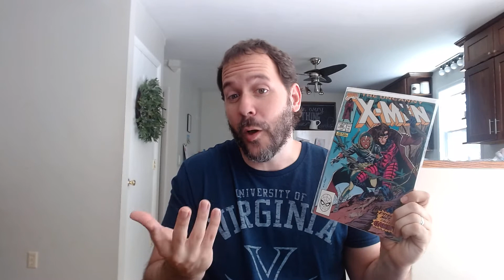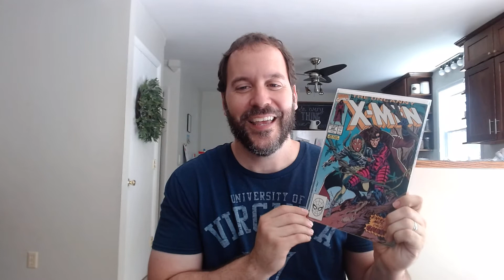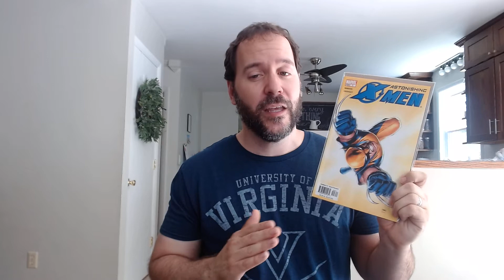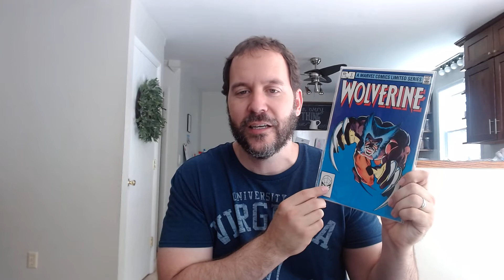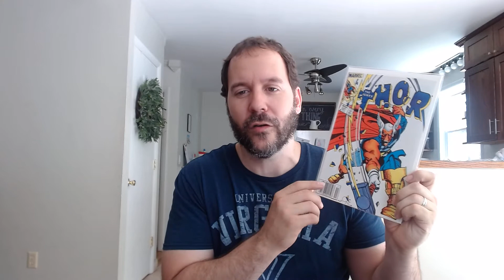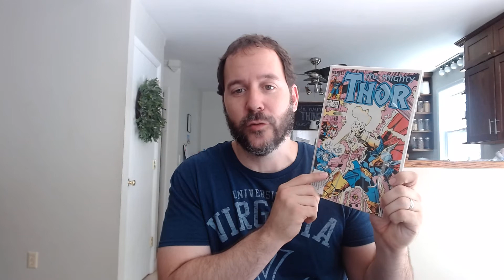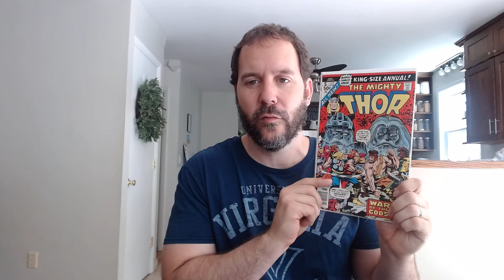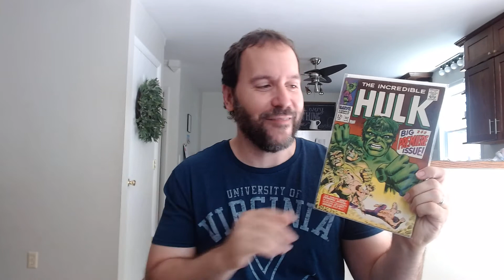Comic Hunt and Haul #7!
Awesome comics plus nice specs!

0:00 Intro and X-Men Keys
10:10 Thor Keys
15:37 Hulk
17:19 Sleepers of the Week
19:58 Selling Stories